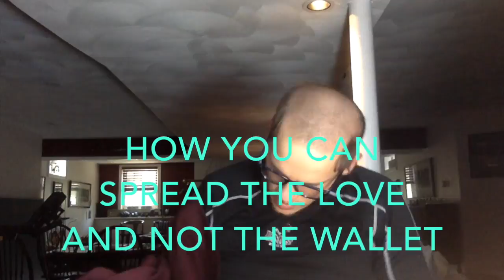Spend Less Love More This Season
This is an Announcement for Holiday Shoppers giving you some ideas for how to cut the spending back and yet send more love to all your friends and fam than maybe ever! Lets help to de-commercialize this holiday season.